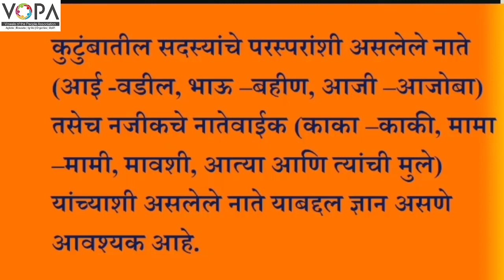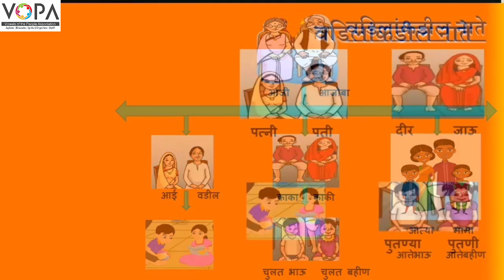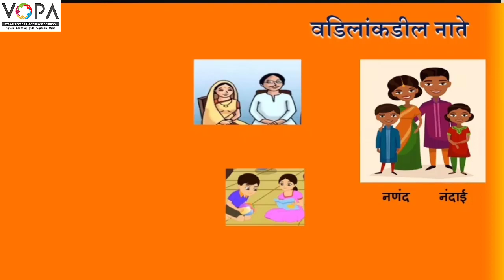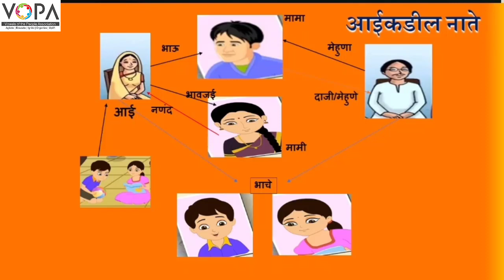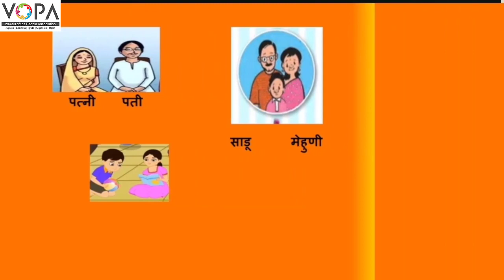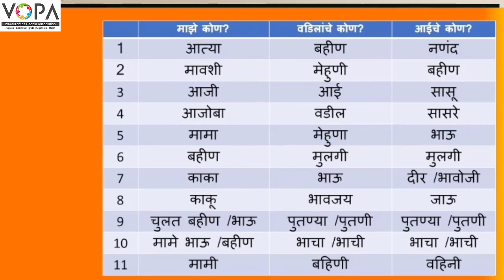५वी । बुद्धिमत्ता । शिष्यवृत्ती ।तर्कसंगती व अनुमान नातेसंबध | V-School